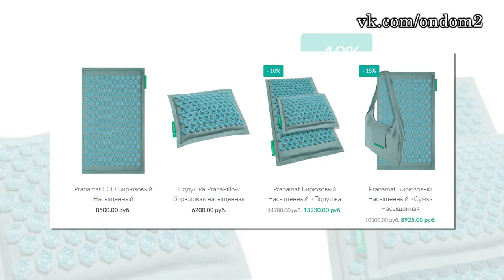Бородина на Сейшелах, Бузову пристыдили, Кадони выгоняет! Новости дома 2 ( 21.10.16, день 4547)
В этом выпуске новости и слухи  про следующих действующих и бывших участников дома 2: Ольга Рапунцель, Элен Каминская, Александра Перетятько, Константин Иванов, Александра Гозиас, Влад Кадони, Александр Вейсс, Ольга Жемчугова, Ксения Бородина, Курбан Омаров, Ирина Пинчук, Марина Мексика, Александр Задойнов, Лиза Кордобовская, Ольга Бузова, Либерж Кпадону.

Уважаемые зрители! Смотрите сегодня  на нашем канале эфир новостей дома 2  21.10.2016. Не забывайте смотреть эфиры дом 2 на ТНТ, так как в новостях обо всём не расскажешь. Сегодня  4547 день телестройки, а значит на ТНТ выйдут следующие выпуски проекта дом 2:   дневной эфир за 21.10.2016 (lite),  вечерний эфир за 21 октября 2016 ("Город любви") и  ночной   выпуск ("После заката"). Дневной эфир выходит в 9 утра, вечерний эфир в 23-00 и ночной ровно в полночь. С задержкой в одни сутки серии дома 2 можно посмотреть на официальном сайте проекта.